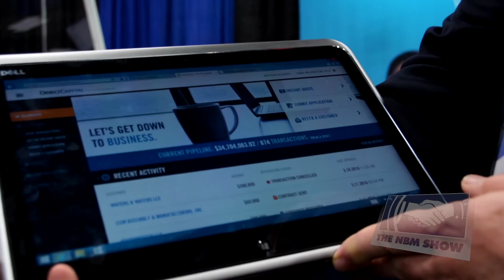Direct Capital Corporation at THE NBM SHOW Arlington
Direct Capital provides equipment and consumable financing. Arthur Kliman has the details.